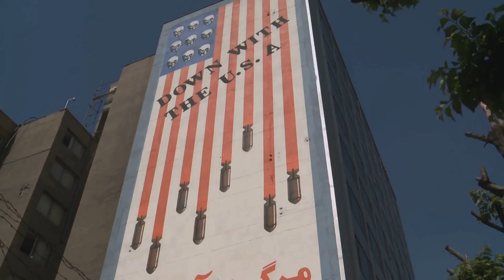US Bombing Strikes: A Misguided Message?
In this thought-provoking video, we dive deep into the implications of the recent US bombing strikes in Iraq and Syria. Join us as we offer insightful opinions and analysis on this critical issue. Please note that this video is based on personal perspectives and interpretations, rather than established facts.